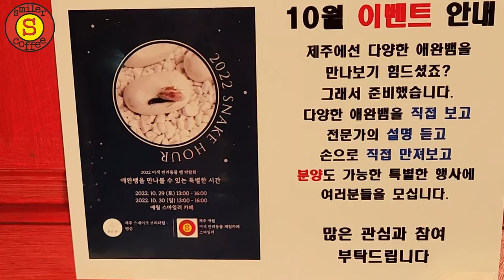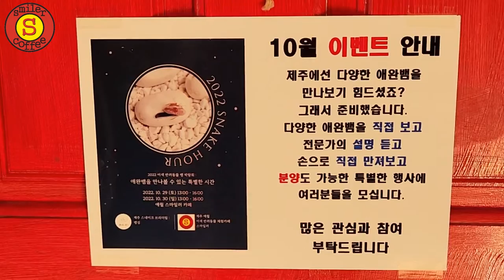육지거북 입고 소식 및 행사안내 제주에서 10월 29일과 30일 1시부터 4시까지 애완뱀을 만나볼 수 있다고? 제주에서 육지거북 분양이 가능하다고?